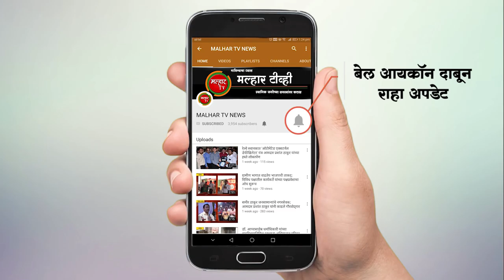पनवेल महापालिकेच्या पोट निवडणुकीत भाजप आणि आरपीआय युतीच्या रुचीता लाेंढे विजयी !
रायगड जिल्ह्यात महाविकास आघाडीचा पहिला पराभव; पनवेल महापालिकेच्या पोट निवडणुकीत भाजप आणि आरपीआय युतीच्या रुचीता लाेंढे विजयी; महाविकास आघाडीच्या स्वप्नल कुरघोडे यांचा ३ हजार ८२० मतांनी दारुन पराभव !